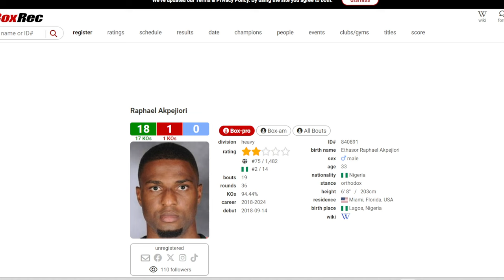Raphael Akpejiori destroyed Alexis Garcia in STYLE, 6 round Knockout.